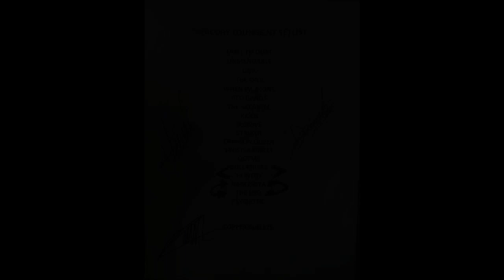The Warning Army Video Testimonial Chapter 6: Allie & Art 🇺🇸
Chapter Six of a series of videos where The Warning fans will give a brief explanation of how they met the band, why they are fans, their experiences in concerts (among other things)
- In this chapter:
Allie & Art